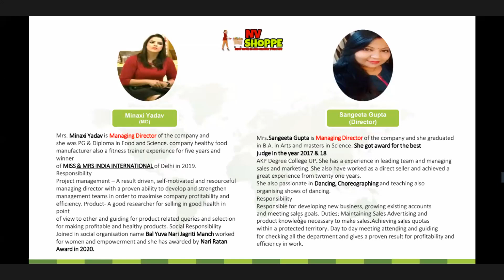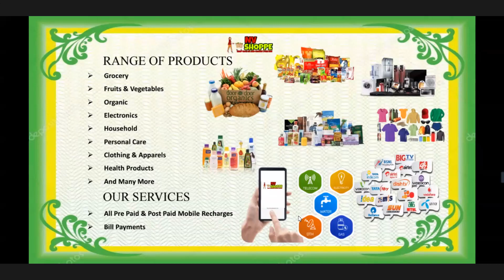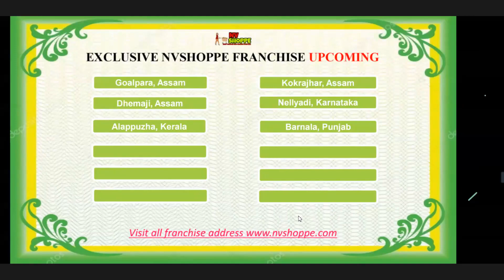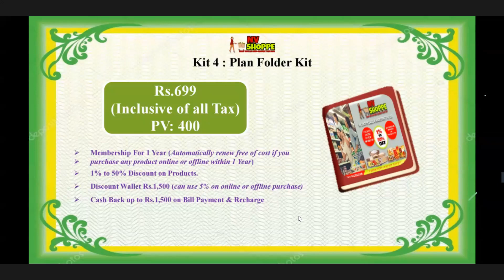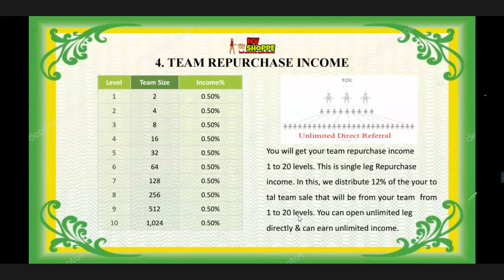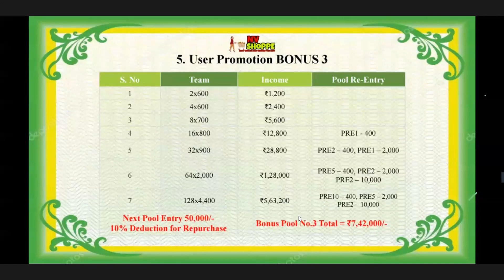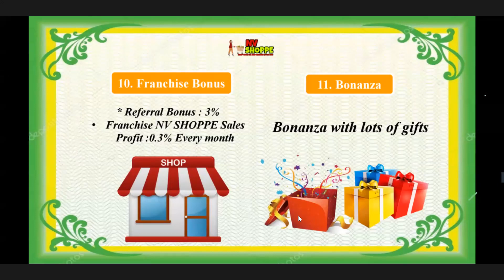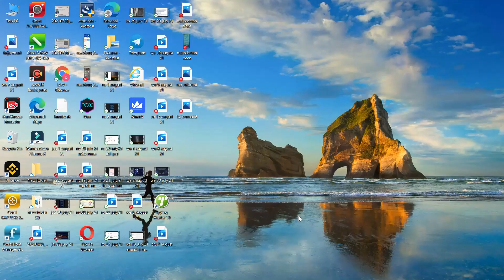NV SHOPPE, business प्रेजेंटेशन, Zoom updates, Plan and packages, 12 AUGUST 2021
Plan - Business plan with unicorn team

दुकान बदलो ब्रांड नहीं और कमाओ
वही ब्रांड वही प्रोडक्ट खरीद के जो आपको पसंद है वही सर्विस यूज़ करके जो आप चाहते हो
सारी इनकम रोज

1 non working income
( No need Team)
8 working income
( From 24 Hours Usable common market  services and Products)

( No pv/bv system, no repurchase compulsory, No side maintain like other companies, Smooth and easy income Daily)

Host - Rajesh Kumar Sharma
Time -
7:05pm

Password : 007007

No sales
No marketing
No lead generate etc
No bit coin etc
No money circulation scheme
No MLM
No health products
No Network marketing
No motivation
No convence people's
No side maintain
No PV/BV
No reffrel
No YouTube like
No crowd funding
No $
No cripto
No chain system etc
No kangan water etc
No capping
No matching
No repurchase compulsory
👆ऊपर दी गई एक भी चीज आपको नहीं करनी है फिर भी सामान खरीदने से कमाई
Earn as per you

जल्दी ज्वाइन करें क्योंकि सारी सीटें 5 मिनट में फूल हो जाती है
कृपया अपने शहर और नाम के साथ ज्वाइन करें और नाम के आगे Unicorn लगाएं
ज्वाइन कैसे करना है अगर समझ ना आए तो मुझे बताएं धन्यवाद